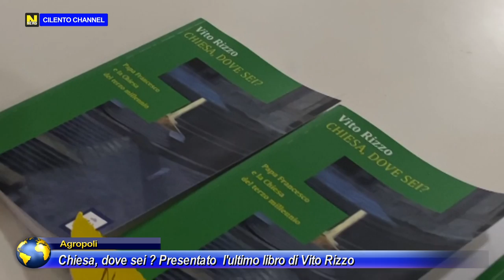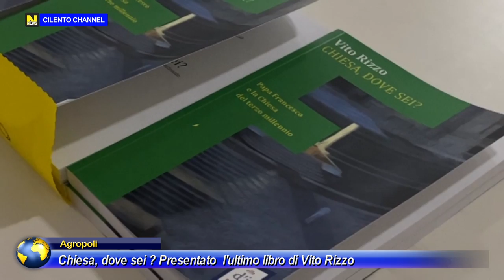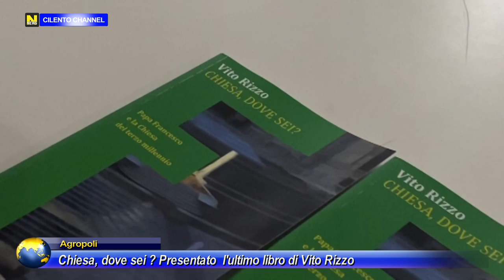Agropoli, Chiesa, dove sei? Presentato l'ultimo libro di Vito Rizzo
Comprendere papa Francesco, le sue sensibilità, il suo linguaggio, la sua visione di Chiesa è al centro del primo appuntamento di Incontri con l'Autore, la rassegna teologica invernale che fa da corollario al Festival della Teologia. Nel volume appena edito da Effed'i si affrontano le radici teologiche e spirituali di papa Francesco che hanno portato il pontefice alla elaborazione dei "quattro principi" per poi sviluppare una declinazione degli stessi sia in chiave ecumenica che sul tema della fraternità universale.